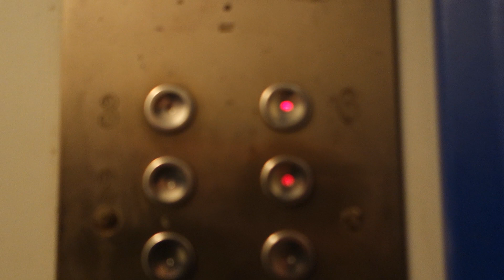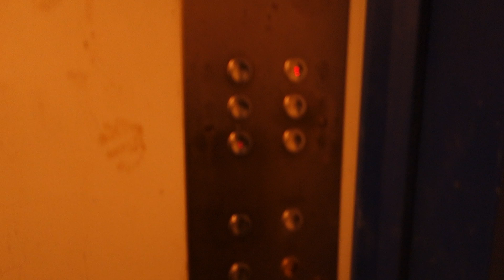Лифт МосЛифт ~2007 г. @ Ул. Судостроительная, 6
Информация о лифте:
Бренд: МосЛифт
Страна: Россия
Год: ~2007
Скорость: 1 м/с

Информация о доме:
Серия: МГ-601
Год постройки: 1966
Кол-во этажей: 9
Подъезд: 5
Консьерж: нет